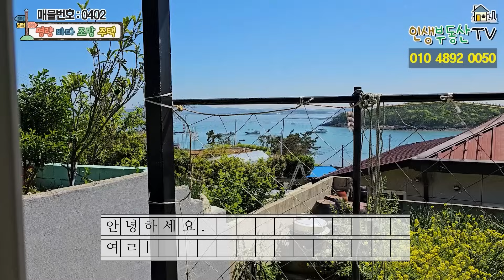마을 최상단 파노라마 바다뷰 주택! 정원도 너무 이뻐요!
안녕하세요.

오늘은 거실에서 바다가 조망되고 앞바다에서 전복과 고동 채집도 가능하며 풍성한 텃밭이 있는 바닷가 주택 소개해드리겠습니다.

해당 매물은 전남 진도대교 부근에 위치한 바다를 내려다보는 전망 좋은곳에 위치한 주택입니다. 대지 약 140여평으로 바다를 내려다보는 방3개 화장실 2개의 주택 본채와 주택 앞과 옆쪽의 텃밭 그리고 진입로 등으로 구성되어 있습니다. 해당 주택이 위치한 이곳은 조용한 바닷가 마을로 차량 5분 거리에 진도대교 및 우수영 관광지가 위치해 있고 차량 10~15분 거리에 5일장과 여러 생활 인프라 이용하실 수 있는 문내면이 위치해 있습니다. 자연속에서 조용히 지내시면서 편리한 교통과 생활인프라를 모두 누리실 수 있는 주택입니다. 특히 해당 주택에서 내려다보이는 바닷가로 내려가시면 돌아래에 낚지, 고동, 전복 등이 많이 살고 있어 개인 채집도 가능하다고 하십니다. 텃밭에서 신선한 야채 키워 바다에서 싱싱한 해산물 채집하여 소소하고 재미있게 시골생활 해보시길 바라겠습니다.

건물 등기(O) / 토지 등기(O)

진도대교 - 5분
문내면 면소재지 – 약 10~15분
진도 군청– 약 20분 시장, 마트, 편의점 등 편의시설
진도항 – 약 40분
쏠비치 진도 – 약 40분
서영암IC, 강진 무위사IC – 40~50분

대지면적 : 대 473m²(약 143평)

본채 : 84m²(약 25평)

실내 구조 : 방3, 화장실2, 거실, 주방, 다용도실, 멀티공간

주구조 : 시멘트블럭조
준공연도 : 2016년 05월 02일

​지목 : 대
형상 : 부정형
방위 : 동향
지형 : 완경사

​대지 폭
남북 : 약 20m
동서 : 약 20~25m

난방 : 기름보일러, 태양광
수도 : 상수도

주차 대수 – 경계 내 승용차 기준 1~2대 주차 가능
입주시기 - 즉시 입주 가능